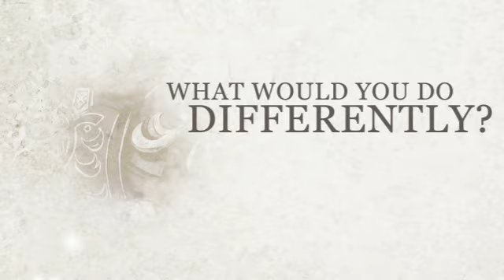Radiant Historia Trailer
for the latest handheld gaming news including news about 3DS, PSP2, DS, PSP, and GBA!